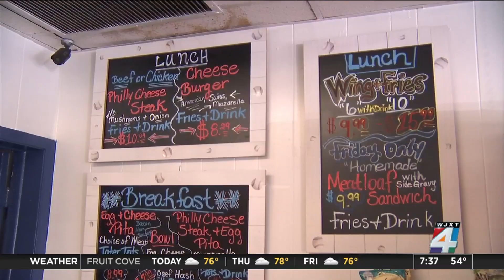Inflation on the menu: Florida restaurants pass on soaring food costs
The next time you go to your favorite restaurant, you may notice higher prices on the menu.  Inflated food costs and supply chain shortages are causing restaurants to bump up prices.